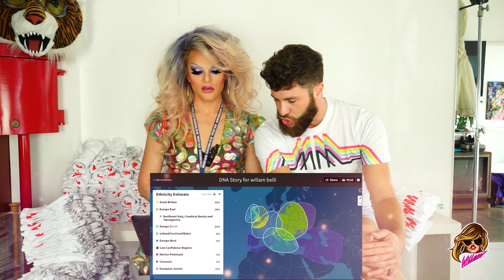I did a DNA test!